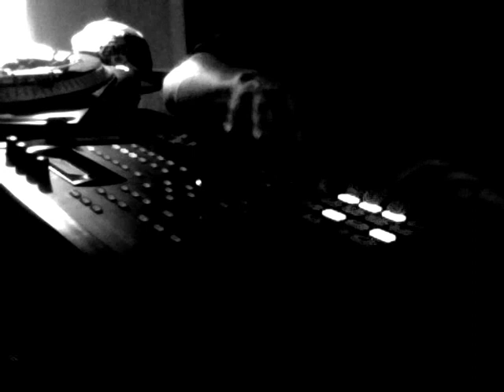vizUalista650 - What now (Muneshine & Sean P. REMIX) on Roland sp808